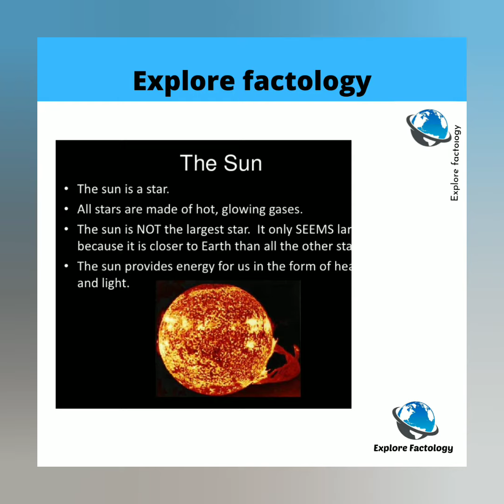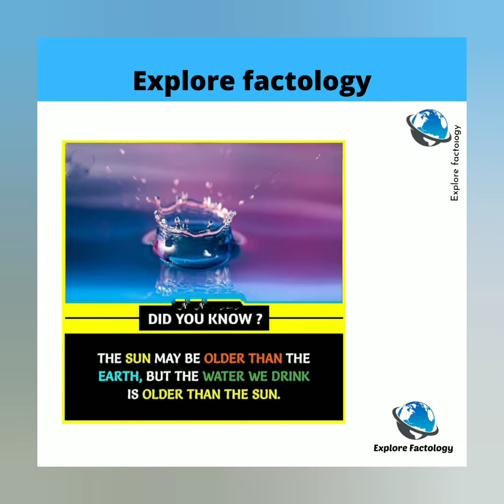AMAZING FACT ||FACTS SERIES#5 |SCIENCE FACTS |UNIQUE FACTS || ANIMALS FAMILIES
Hello everyone

This video all about amezing fact,news and knowledge content.